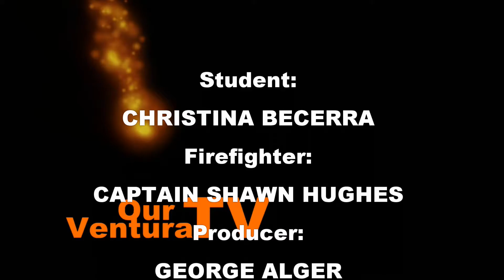How Many Firefighter Calls Per Day?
In this Our Ventura TV "Ask a Firefighter" series, El Camino High School student, Christina Becerra, asks Captain Shawn Hughes how many calls a day they get?

Producer:
GEORGE ALGER

Director:
PETRINA SHARP

Associate Producer:
SANDRA SIEPAK

Special thanks to:
FUTURE FIREFIGHTERS
VENTURA FIRE DEPARTMENT
JANE NAPORA with EL CAMINO HIGH SCHOOL